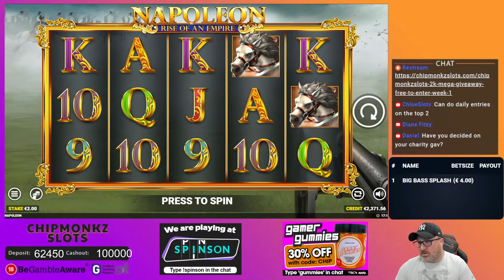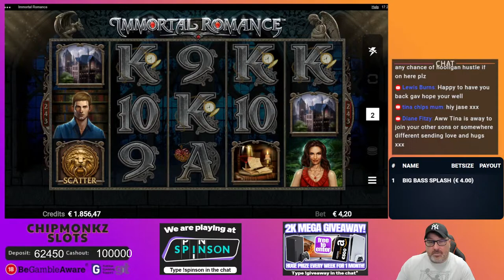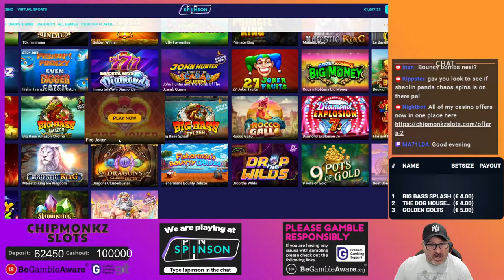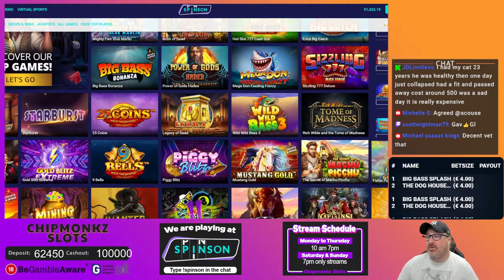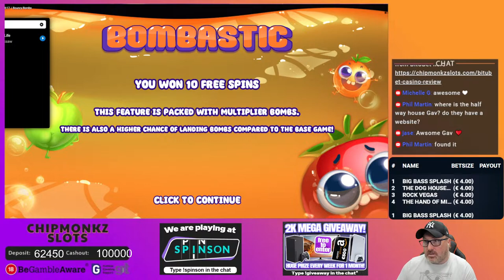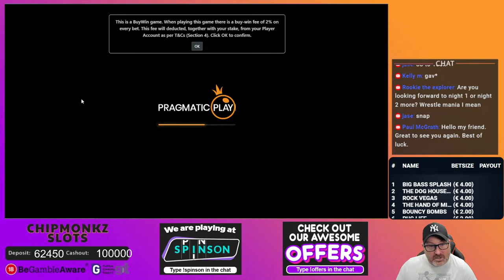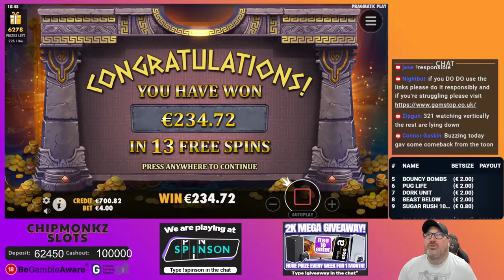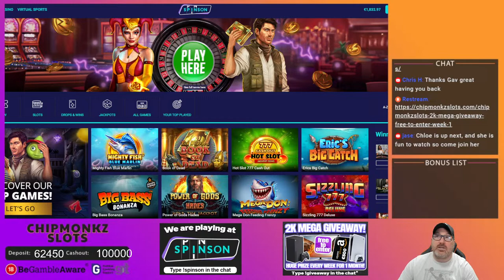SATURDAY NIGHT BONUS HUNT!!...AND ITS LIVE!!!!